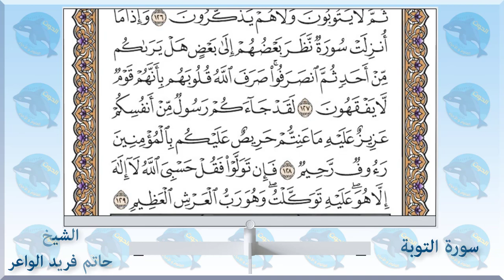009 سورة التوبة - الشيخ حاتم فريد الواعر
الاستاذ احمد الحوت استاذ العلوم والاحياء يقدم 👇👇
سورة التوبة - الشيخ_حاتم_فريد الواعر
امام مسجد